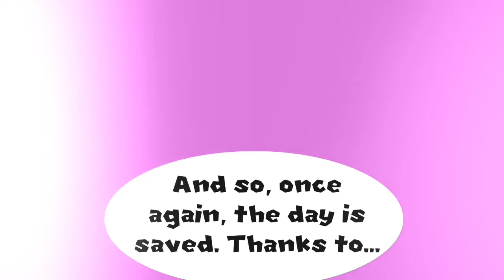Squidward Tentacles: Plankton's Rabbid Revenge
Reference to Mario + Rabbids: Kingdom Battle

Our story is where SpongeBob got fired for making a mess in the kitchen until a Rabbid cleaned up. SpongeBob got kidnapped by Plankton's Rabbids, so Squidward managed to get the Rabbids and rescue SpongeBob. It appears that Plankton's up to his old tricks again.